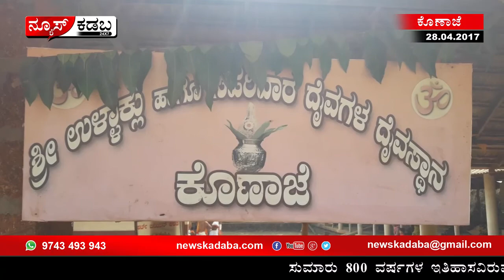Konaje Temple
ಕೊಣಾಜೆ ಶ್ರೀ ಉಳ್ಳಾಕ್ಲು ಹಾಗೂ ಸಪರಿವಾರ ದೈವಗಳ ವರ್ಷಾವಧಿ ಜಾತ್ರೋತ್ಸವ